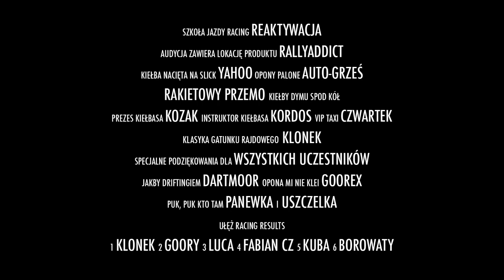Kiełbaska na odwagę - SJR Reaktywacja - clip by RallyAddict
Szkoła Jazdy Racing
racing.pl